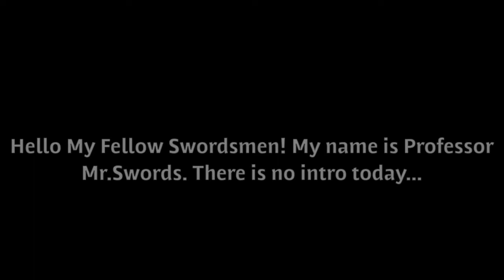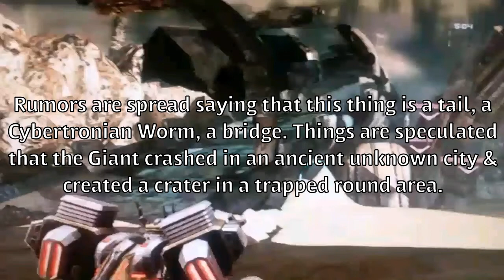The Adventures Of Mr.Swords & Mr. Rebel! Episode 1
Any thoughts on this special project? Let me know. 👍